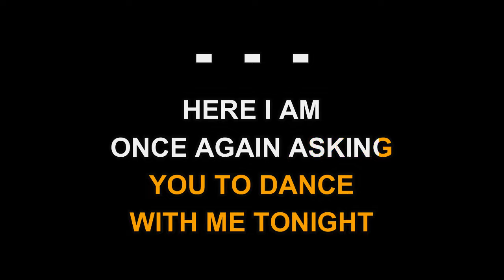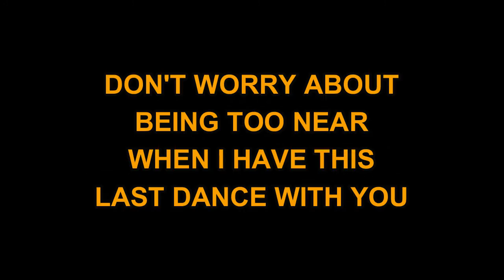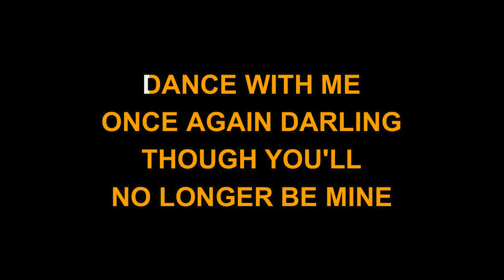Johnny Rodriguez - Dance With Me (Just One More Time) (Karaoke EZ Sing)